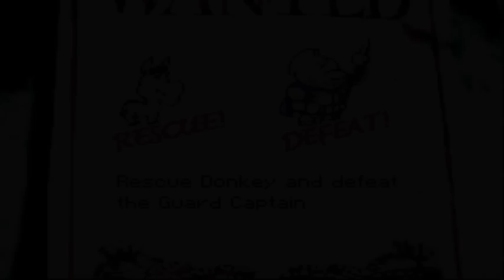Let's Play Shrek